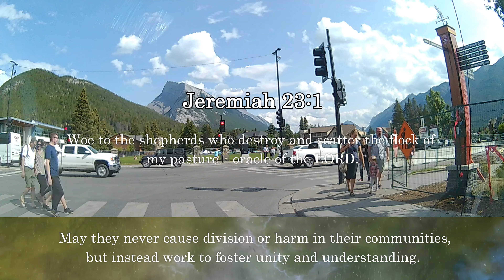Lord, touch selfish leaders' hearts. May they become true servants and never cause harm. Amen.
Video time 00:01 minute :09 seconds

Today's  Scripture Readings • Sunday, July 21, 2024
Woe to the shepherds who destroy and scatter the flock of my pasture—oracle of the LORD. - Jeremiah 23:1

Empower your mornings with blessings that inspire confidence and motivation to conquer the day.
Lord, touch the hearts of leaders who prioritize personal gain over serving others. May they repent, change for the better, and become true servant leaders. May they never cause division or harm in their communities. Through Jesus Christ, our Lord and Savior. Amen.

Experience profound personal transformation by making daily devotion to prayer and meditation an integral part of your life. Click the video link to start.